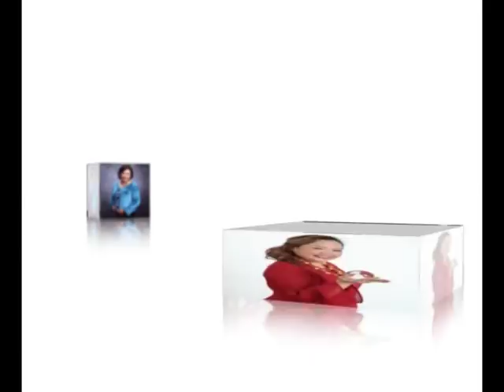พลังหินบำบัด [อ จุฑามาศ ณ สงขลา]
อ.จุฑามาศ ณ สงขลา
ผู้เชี่ยวชาญด้านพลังหินบำบัด และศาสตร์การทำนายพลังหยั่งรู้ด้วยหินสี อันดับ 1 ของเมืองไทย
กว่าสองพันปีมาแล้ว ที่หินและคริสตัลถูกใช้ในการบำบัดรักษาปกป้องคุ้มครอง และใช้เพื่อเป็นเครื่องประดับตกแต่งร่างกาย การเสริมสร้างจิตวิญญาณให้เกิดคุณภาพ,ใช้ร่วมกับการสั่งสอนศาสนา, ด้วยความเชื่อเกี่ยวกับโลกหน้า ,ใช้ในการรักษาการเจ็บป่วย,ใช้เป็นมาตราฐานการปกครองและใช้ในลัทธิทรงเจ้าเข้าผีของอินเดียนแดง ด้วยความเชื่อที่ว่าพลังของหินนั้นคือสัญลักษณ์ของจิตวิญญาณและผู้มีพลังอำนาจในทางโลกียวิสัย